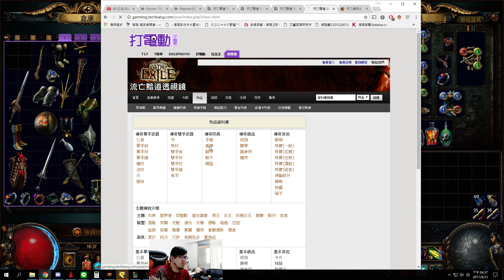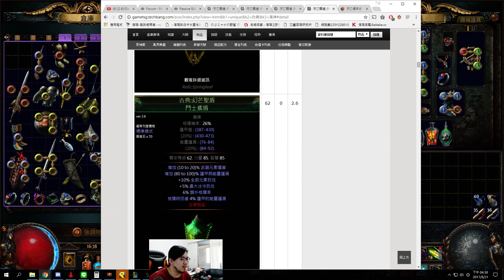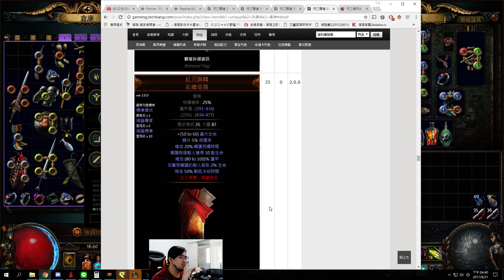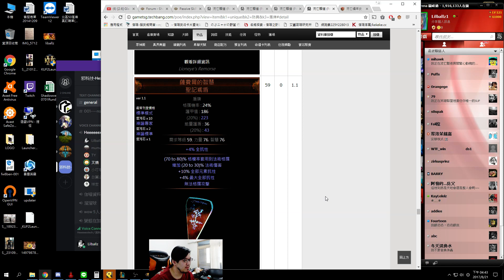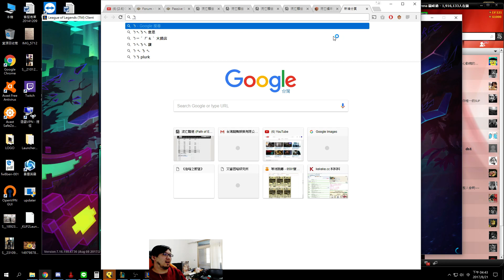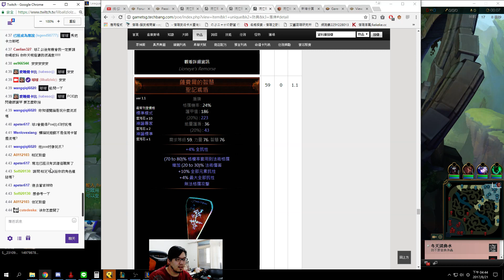【Lilballz】流亡黯道Path of Exile (pt1) 2017/08/21